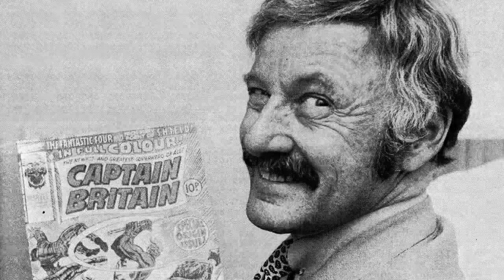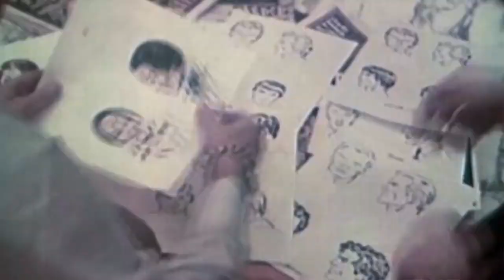Marvel Remembers the Legacy of Stan Lee